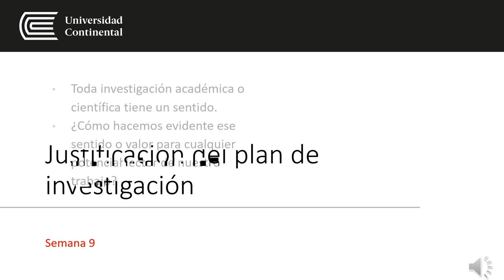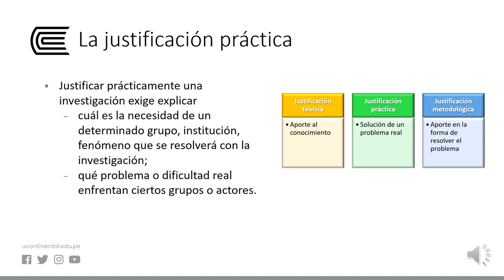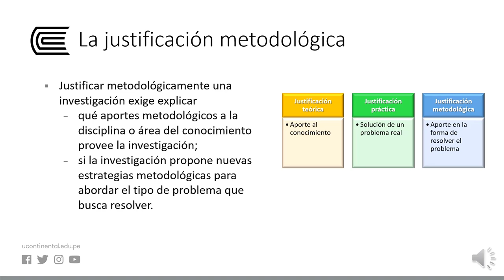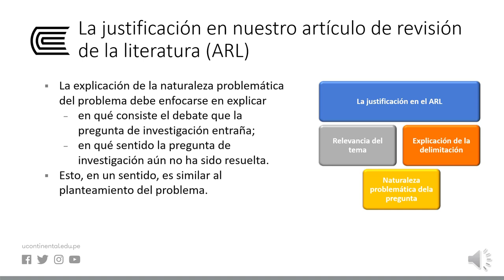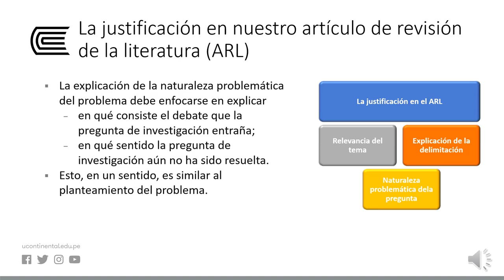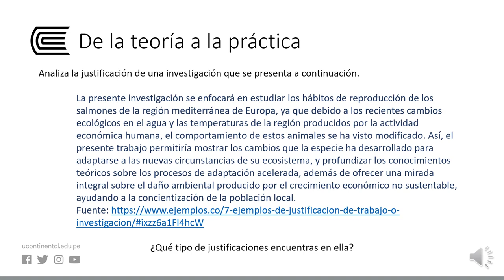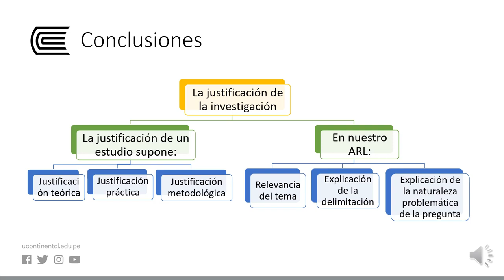Justificación del plan de investigación